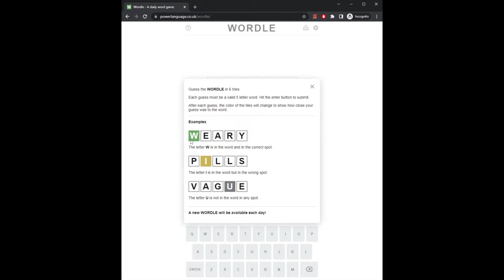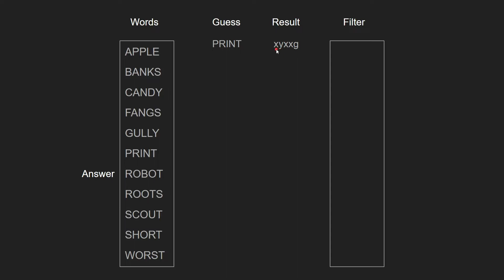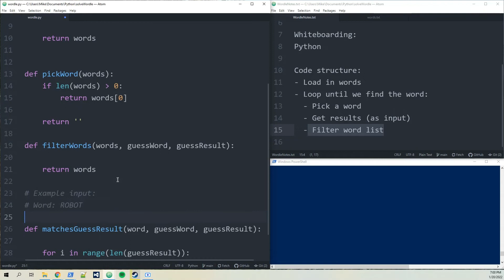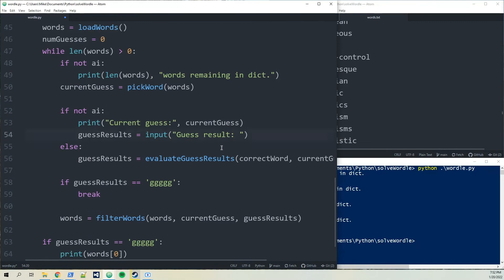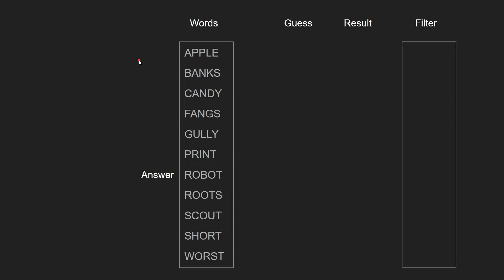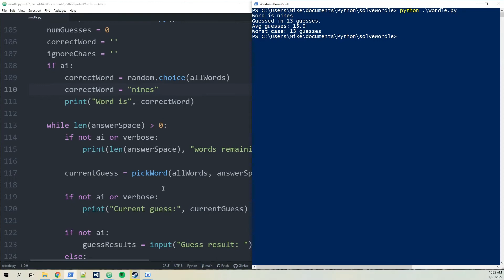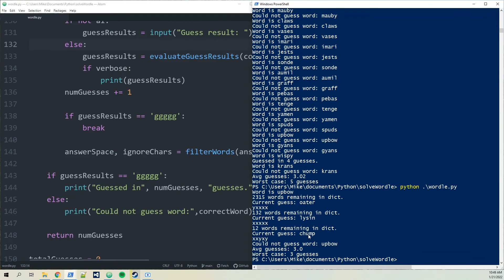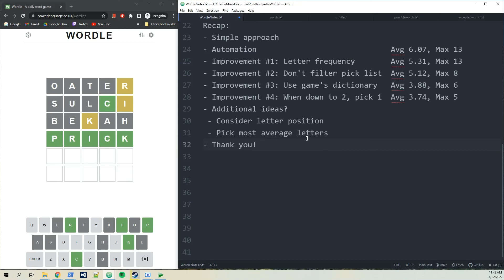Solving Wordle with Python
0:00 Intro to Wordle
1:06 Principles
3:14 Whiteboarding
6:24 Base algorithm
10:31 Implementing naïve solution
18:00 Automation
24:57 Improvement #1 - Letter frequency
30:32 Improvement #2 - Don't filter pick list
35:10 Improvement #3 - Use game's dictionary
40:05 Demo
40:56 Recap